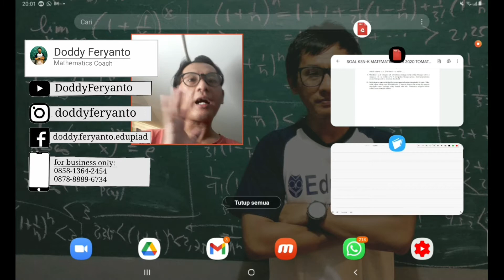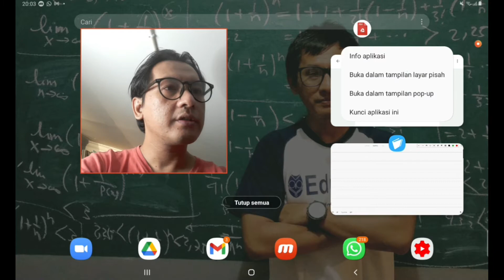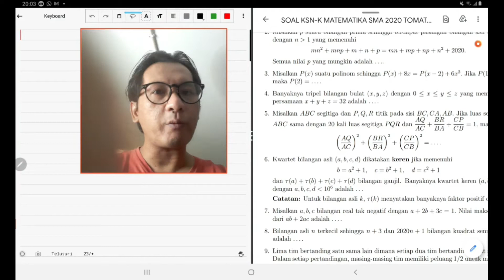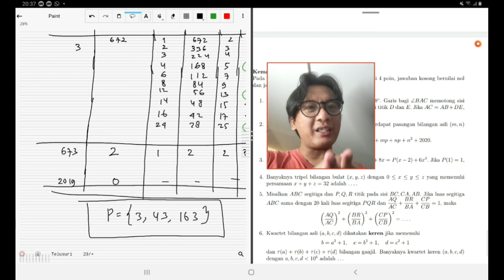Soal Pembahasan KSN SMA 2020 - tingkat Kota/Kabupaten - Kemampuan Lanjut - Pemfaktoran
Pada video kali ini dibahas soal KSN Matematika SMA tingkat Kota/Kabupaten tahun 2020 untuk bagian Kemampuan Lanjut nomor 2.